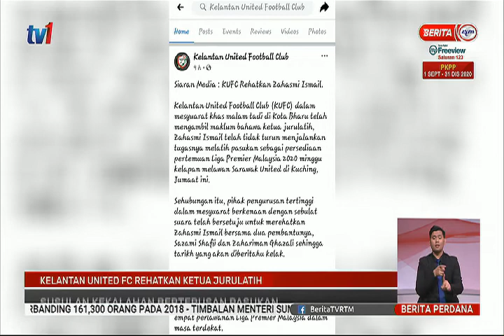15 SEPT 2020- BERITA PERDANA –KELANTAN UNITED FC REHATKAN KETUA JURULATIH – SUSULAN KALAH BERTERUSAN